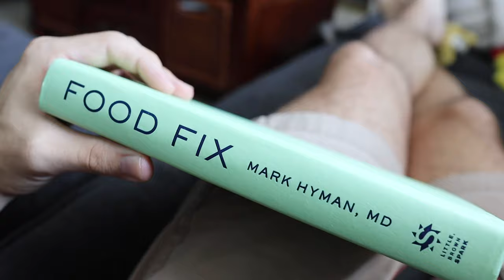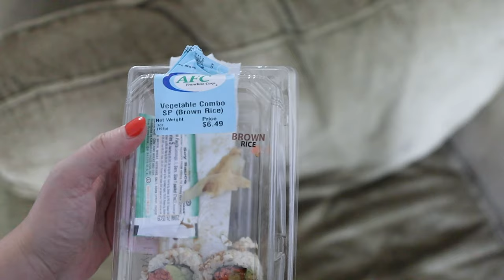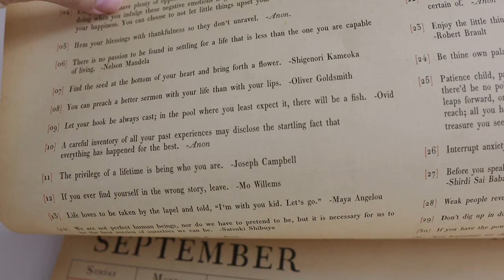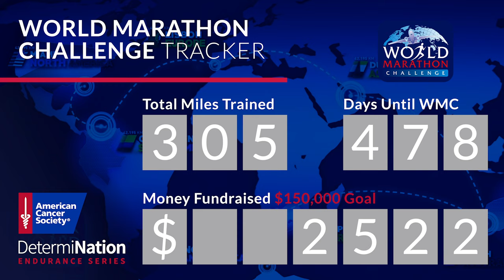Executive Decision: Fall Starts Right Now! | A Stormy Night Fit for "Stranger Things"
We're battling a little cabin fever today! Peter begins reading a new book all about how food shapes every element of our society: "Food Fix". We decide to boost our spirits by getting out of the apartment and "road tripping" into town. Sarah gets some McDonald's french fries and sushi, and Peter has an exciting find... Octoberfest beer!!! We've decided we are decorating for Halloween after we return from Chicago, but fall celebrations begin now! A big summer storm rolls in and it sets the mood perfectly for our night of watching "Stranger Things". It only slightly interrupts our cooking, but changes up Peter's running schedule for the week. No big deal! We have a delicious veggie filled dinner (recipes linked below) and it's off to bed early. Does anybody look as cute as Evie does while sleeping?